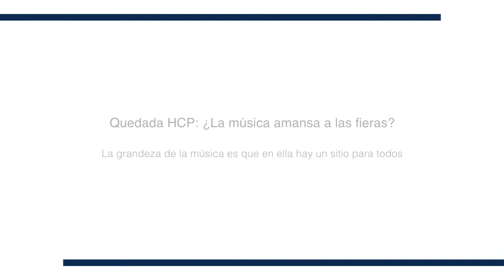4. La grandeza de la música es que en ella hay un sitio para todos